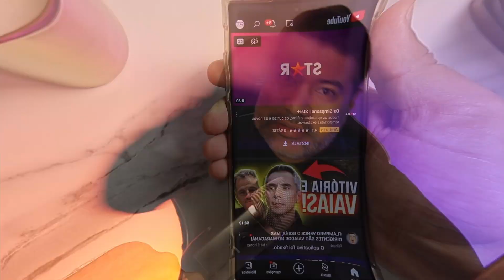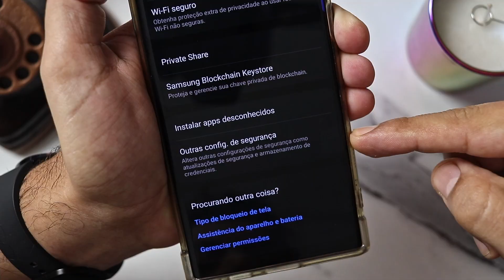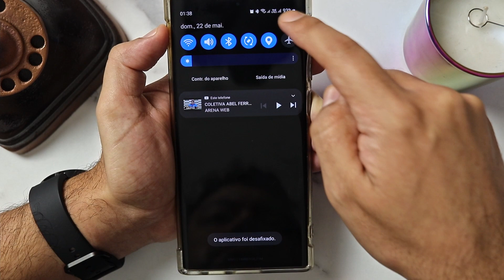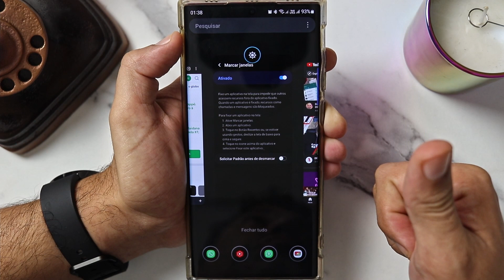💥Dicas e Truques! Como fixar APP na Tela de seu Samsung Galaxy (One Ui 4.1)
Antes de emprestar seu celular ou smartphone para qualquer pessoa, evite imprevistos e tranque a tela do seu Samsung. Neste vídeo: Dicas Samsung Galaxy One Ui 4.1 (segurança e privacidade).